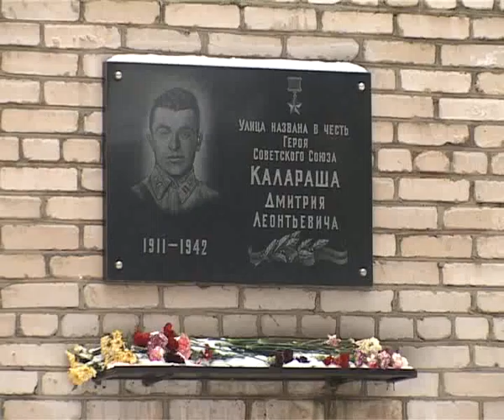Новости от 22 января 2010 года 1 4 Kalarash